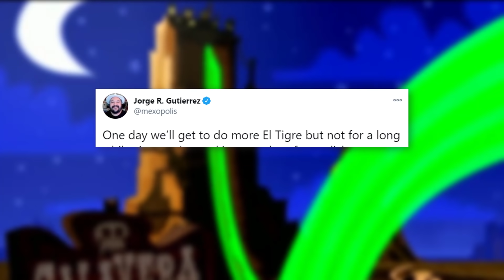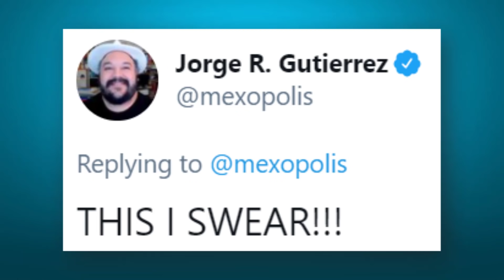El Tigre Will Return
Nickelodeon's El Tigre will make a comeback at some point in time, according to one of the series creators! On Twitter, Jorge R. Gutierrez revealed that this isn't the end of Manny Rivera...

✭ SOCIAL MEDIA ✭